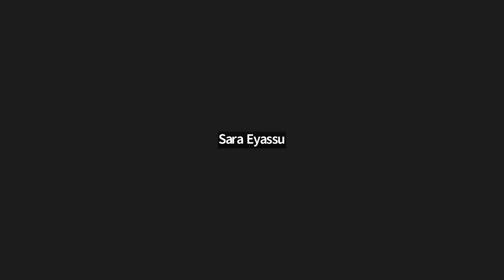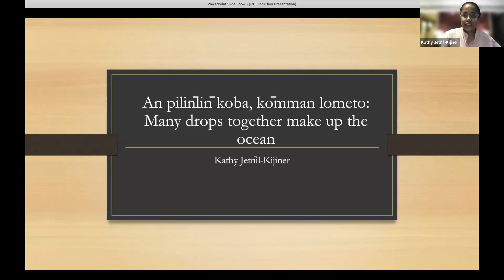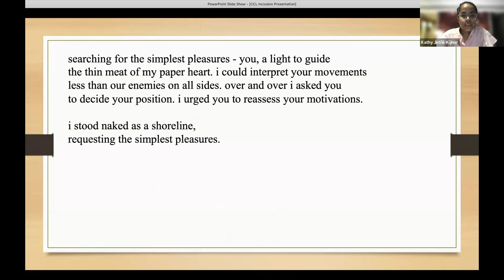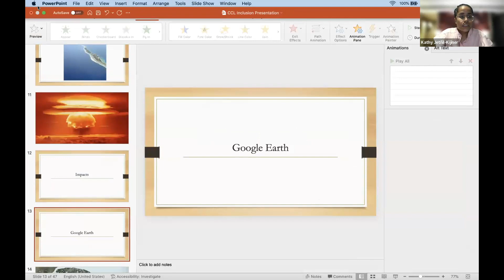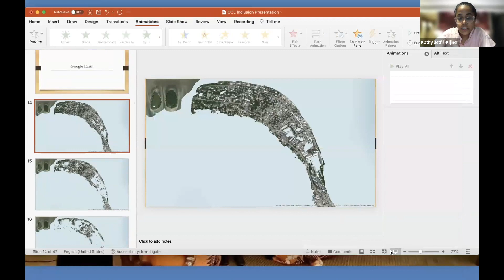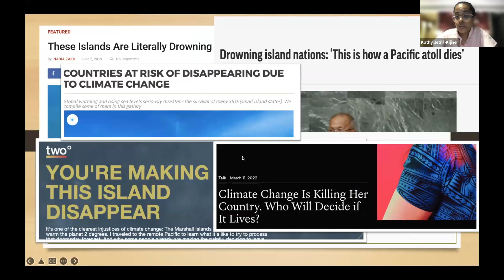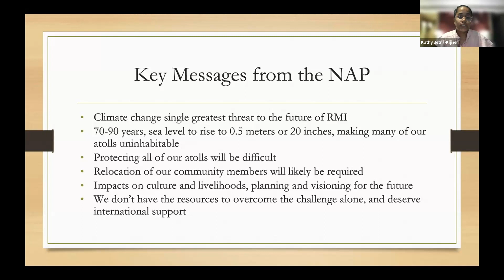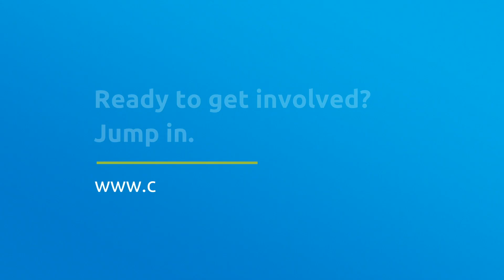Many Drops Make Up the Ocean: Collective Engagement on Climate Change from the Marshall Islands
Kathy Jetñil-Kijiner will be sharing her work as a nonprofit manager, poet, and Climate Envoy for the Marshall Islands Government. She will speak on their current work on their National Adaptation Plan, and how she incorporates aspects of her national and international work into her poetry. Kathy Jetñil-Kijiner will be introduced by Sara Eyassu, CCL Higher Education Action Team member.